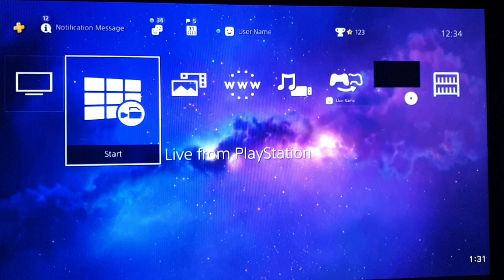Grand Galaxy Dynamic Theme Ps4 Design XPOSED